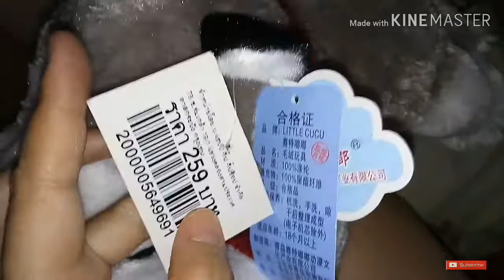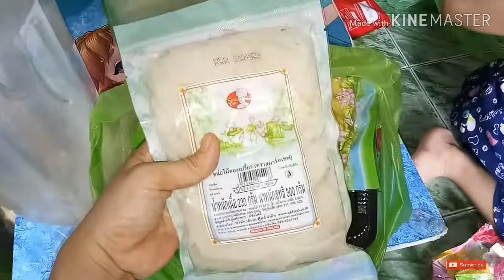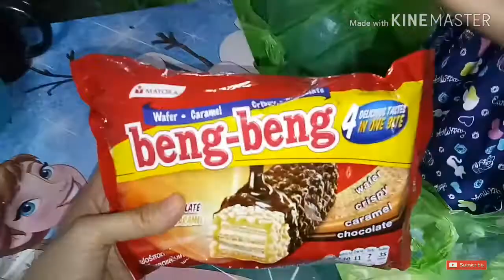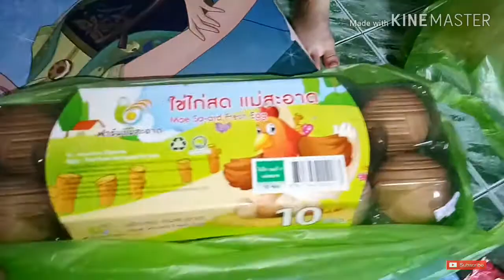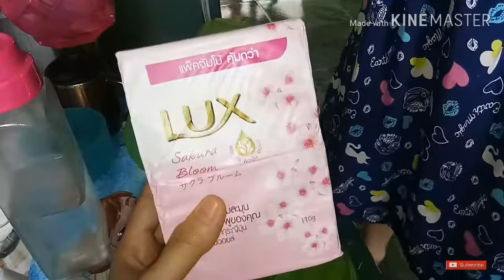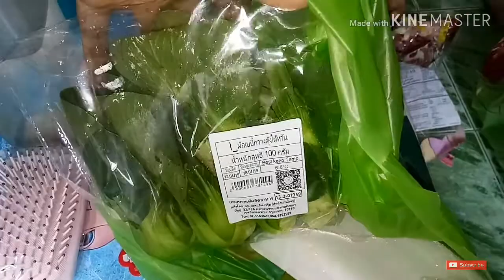รีวิวเปิดถุงช้อปปิ้ง ห้างบิ๊กซี รังสิตBig C Ringsit Shopping Haul|Smile Morely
หลังจากกลับมาจากไปตากแอร์ คลายร้อน กันที่ห้างในคราวก่อน..จบภารกิจทำธุระของป๊าหมีแล้ว..ก็ได้มาเจอพี่ๆเพื่อนๆชาวยูทูปด้วยวีดีโอรีวิว เปิดถุงช้อปปิ้งจากห้างบิ๊กซี รังสิตกันค่ะ ไปชมกันค่ะ..ว่าน้องสมายล์มอร์ลี่ได้อะไรกลับมาจากการไปเที่ยว..ตะลุย ตากแอร์ รับสงกรานต์ หนีอากาศร้อนๆเข้าห้างเย็นๆกันบ้างค่าา..ถ้าชอบอย่าลืมกดไลค์ กดแชร์  กดSubscribe ติดตามเป็นกำลังใจในการทำวีดีโอต่อๆไปให้พวกเราด้วยนะคะ  และขอขอบคุณเพื่อนๆพี่ๆน้องๆ ท่านผู้ชมทุกท่านที่เข้ามารับชมกันด้วยค่ะ